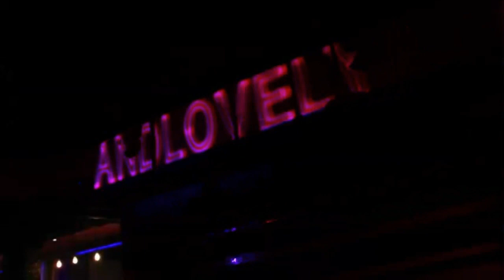Red Carpet Vlog with Keshia Knight Pulliam & Nikki Walton - Ms Toi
Come inside a celebrity event with me hosted by Dark and Lovely to introduce their new haircare product line, Au Naturale.  I had the opportunity to interview Keshia Knight Pulliam, best known for her role as Rudy on The Cosby Show.  I also met natural hair expert, author, and founder of CurlyNikki.com, Nikki Walton.  Take a peek inside the party!